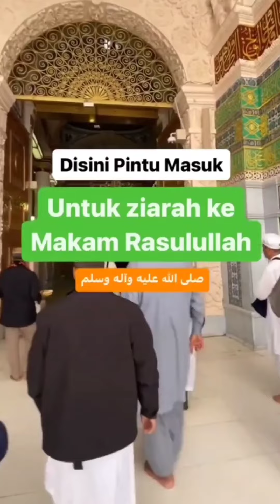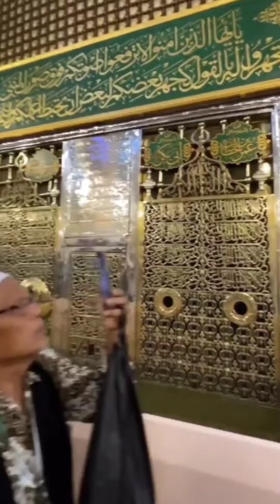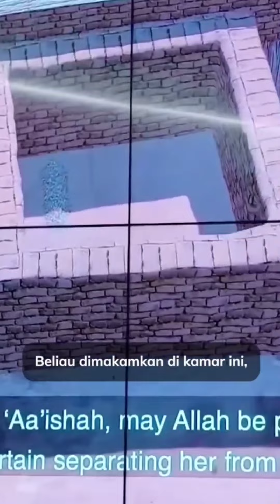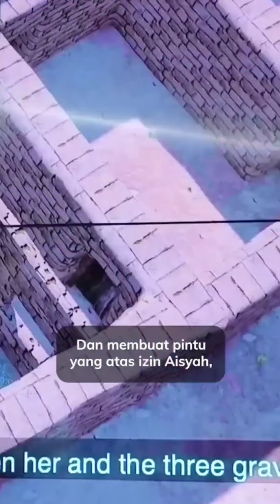Makam nabi Muhammad shalallahu alaihi wasallam..Ustadz Khalid Basalamah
Makam nabi Muhammad shalallahu alaihi wasallam